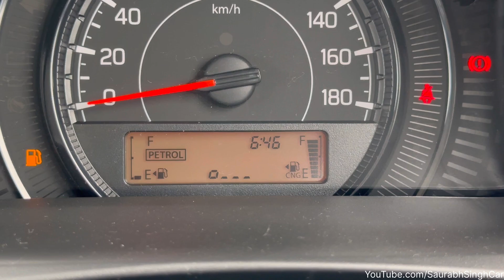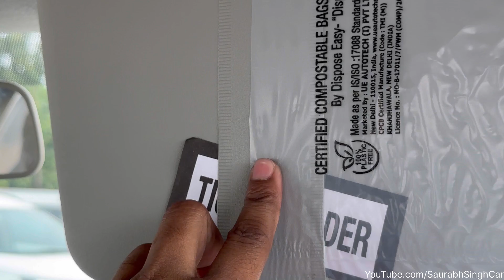67...K का DISCOUNT 😱 Maruti Suzuki Wagon-R 2024 | Maruti Wagon-R CNG 🔥34 KM/KG Mileage 😮Review !!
To buy new Arena Car⬇️ Contact
Arena, SK Universe, (or in Google map), Bulandshahr, Uttar Pradesh.
Mob NO-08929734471 (Mayur Singh). for any other enqury 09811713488(nexa) , 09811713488

67...K का DISCOUNT 😱 Maruti Suzuki Wagon-R 2024 | Maruti Wagon-R CNG 🔥34 KM/KG Mileage 😮 Review !!

Maruti Suzuki Wagon-R Summary
Latest Update: Maruti is offering the Wagon R with benefits of Rs 67,100 this August.

Price: The Maruti Wagon R is priced between Rs 5.55 lakh and Rs 7.33 lakh (ex-showroom Delhi).

Maruti Wagon R EV: The Wagon R EV is set to join Maruti's electric vehicle lineup by January 2026.

Variants: The Wagon R is offered in four broad variants: LXi, VXi, ZXi, and ZXi+. The LXi and VXi trims also offer a CNG option.

Colour Options: You can buy it in seven monotone and two dual-tone colours: Gallant Red, Poolside Blue, Superior White, Nutmeg Brown, Silky Silver, Midnight Black, Magma Grey, Magma Grey with Midnight Black roof, and Gallant Red with Midnight Black roof.

Boot Space: It offers a boot capacity of 341 litres.

Engine and Transmission: The Wagon R comes in two petrol engine options: a 1-litre unit generating 67 PS and 89 Nm and a 1.2-litre unit producing 90 PS and 113 Nm, both paired with either 5-speed manual transmission or a 5-speed AMT. The CNG powertrain, on the other hand, produces 57 PS and 82 Nm, and comes mated to the manual gearbox only.

Claimed Fuel Efficiency:

1-litre MT: 24.35 kmpl

1-litre AMT: 25.19 kmpl

1-litre CNG: 33.47 km/kg

1.2-litre MT: 23.56 kmpl

1.2-litre AMT: 24.43 kmpl

Features: Key features on board include a 7-inch touchscreen display, a 4-speaker music system, and steering-mounted audio and phone controls.

Safety: Safety features comprise dual front airbags, ABS with EBD, rear parking sensors, and hill-hold assist (in AMT variants).

Rivals: The Maruti Wagon R competes with the Maruti Celerio, Tata Tiago, and Citroen C3.

 LXI 1.0 CNG MT                                     Rs. 7.35 Lakh

VXI 1.0 CNG MT                                      Rs. 7.86 Lakh